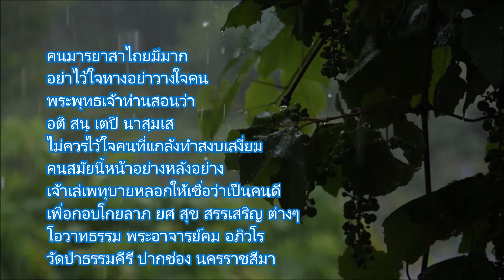ตุ๋นมะระหัวไชเท้าเห็ดหอม !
@atip2062 ต้มจืด หรืออาหารประเภทตุ๋น ต้องใช้เวลาในการเคี่ยวตุ๋นให้เปื่อยยุ่ย เพื่อให้ได้น้ำซุปที่หวานเค็มรสกลมกล่อมเบาๆ ไม่จัดจ้าน